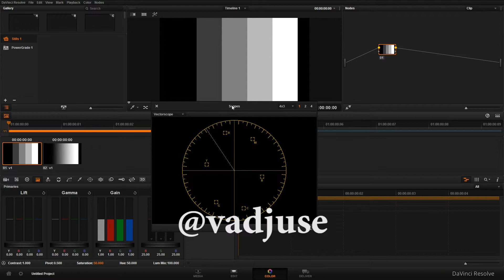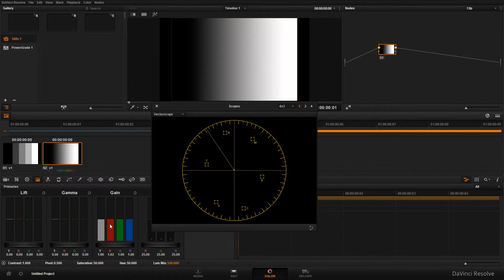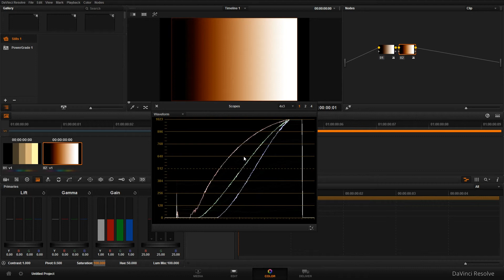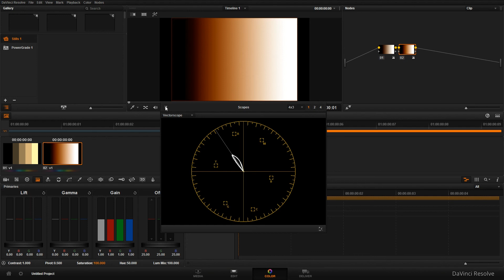Объяснение токостей работы Vectorscope. Подводные камни в работе с третичными цветами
В этом видео я объясняю принципы работы векторскопа, а также показываю, что может произойти при неосторожном использовании привычных инструментов